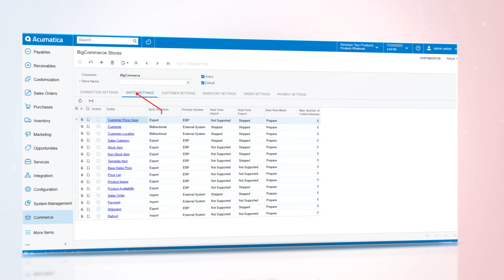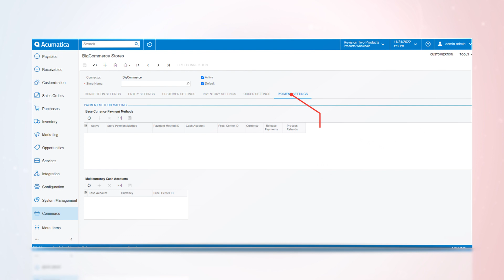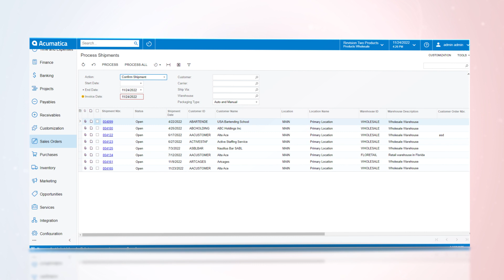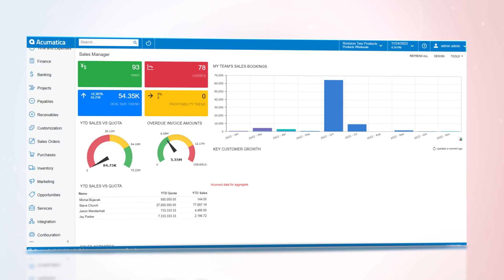3 Most Common Issues Retail and eCommerce Industries Face SOLVED!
Welcome back!
Happy BlackFriday! We hope you have a lot of sales and satisfied customers these days!
And now, let's go straight to the point. Today, we paid attention to the three most common issues retail and eCommerce try to overcome:
- product management;
- financial management;
- customer management.

On days like Black Friday or Christmas and New Year, your team needs to be on the same page. An enormous flow of orders, bills, shipping, complaints (we hope it doesn't happen that often), reviews, and cash flow demand excellent synchronisation, easy access to data and visibility to people who need it right now. All this is possible when you integrate your favourite marketing tools in Acumatica Cloud ERP.

 -how fast you can find information about each item;
 -where to add item images;
- where in Acumatica, you can modify prices, sales dates, payment details, and discounts;
- a two-way sync of Hubspot and Acumatica Cloud ERP.

Our LinkedIn and Twitter will provide you with a ton of helpful information about the benefits of Acumatica for your company's growth and development.

Thank you for sticking around with us and watching our videos! It means a lot to us.

Navigation is here:
00:00 - Introduction
00:21 - Acumatica for Retail and ECommerce.
01:02 - Problem 1: Product Management. Solution: ERP-to-ECommerce Integrations
01:20 - Stock Items Screen
01:33 - Add images of each item (attributes tab)
01:37 - Sales Prices screen
01:48 - Commerce module in Acumatica
02:02 - Inventory settings
02:14 - Problem 2: Financial Management. Solution: eCommerce-to-ERP Integrations.
02:25 - Bidirectional sync direction
02:31 - Order settings screen
02:44 - Payment settings screen
03:00 - Process Management Options
03:35 - Problem 3: Customer management. Solution: Embedded CRM functionality (Marketing Module)
04:03 - Sales Manager Dashboard
04:11 - Opportunities Module
04:19 - Hubspot Sync Dashboard
04:44 - Conclusion